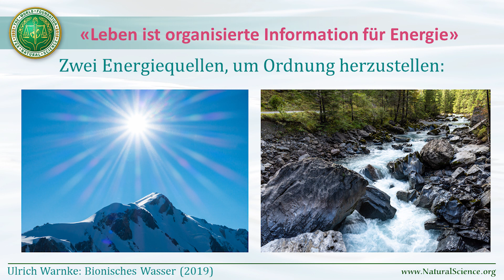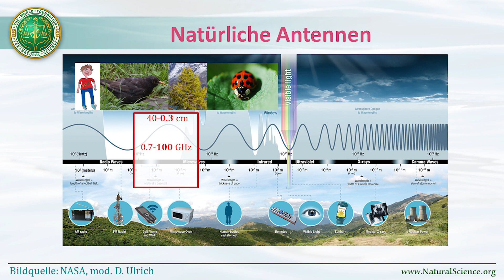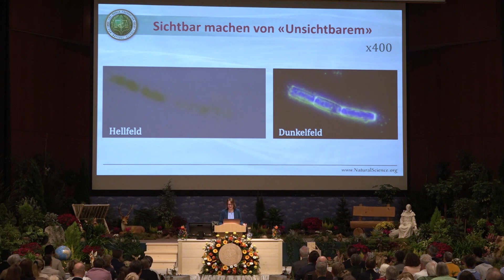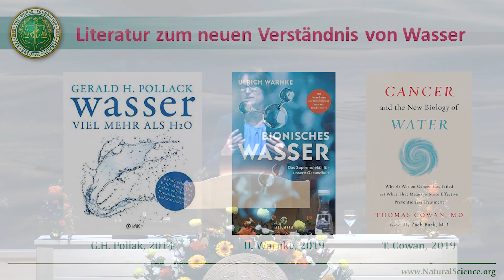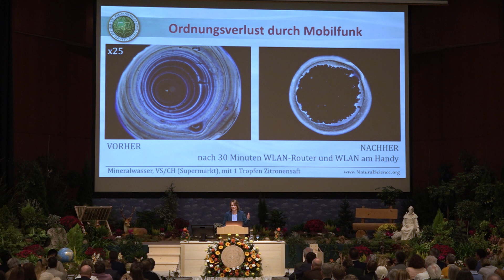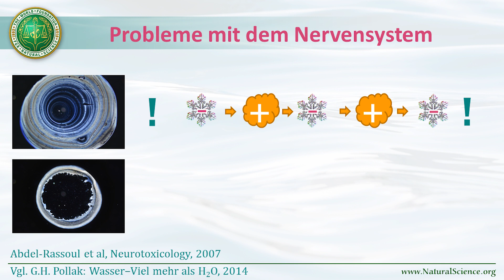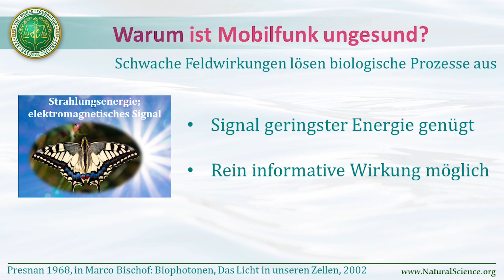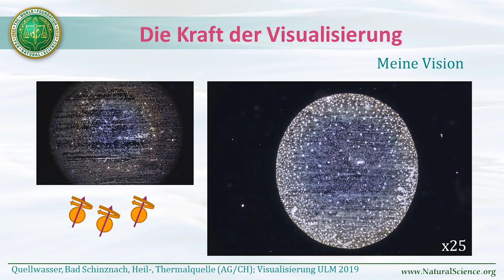Ist Mobilfunk Ungesund?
Vortrag von Denise Ulrich, Msc in Geographie, Dipl. HLA Höheres Lehramt, Hohenrain/Schweiz,
gehalten am 24. Internationalen "Wissenschaftlichen Ausblick" Welt-Kongress von
The World Foundation for Natural Science, vom 31. Oktober - 3. November 2019, Ulm/Deutschland

Wie geht unser Körper mit Mobilfunkstrahlung um? Kann man auf einfache Weise die Wirkung der technischen Strahlung auf natürliche Systeme erkennen? Verändert die Strahlung das Wasser, das Element, auf dem alles Leben basiert? Wie reagieren Tiere und Pflanzen? Denise Ulrich ging dieser Frage anhand von Experimenten im eigenen Labor nach. Ihre Erkenntnisse liefern deutliche Antworten und zeigen: Die Lösung ist einfach.